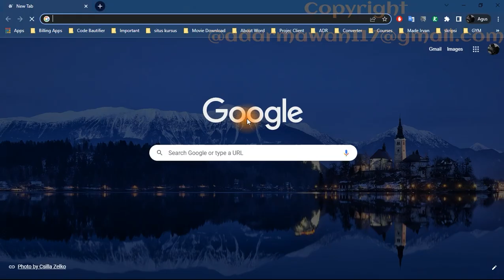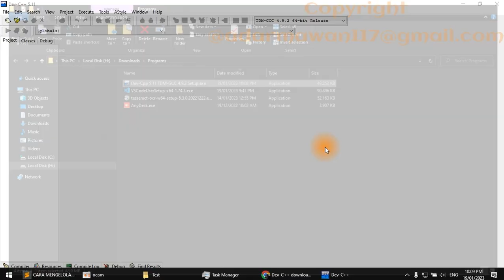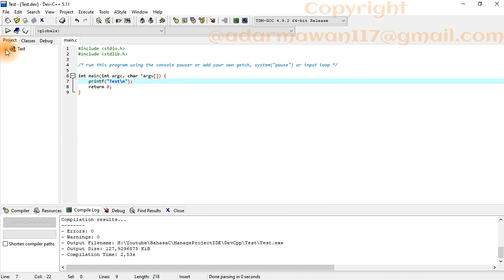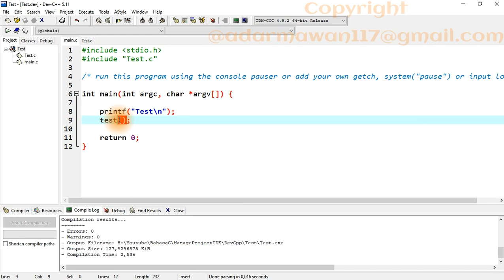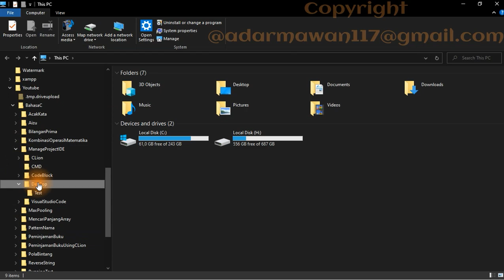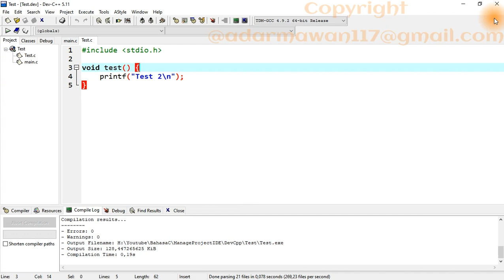7. Manage Project Bahasa C menggunakan Dev C++